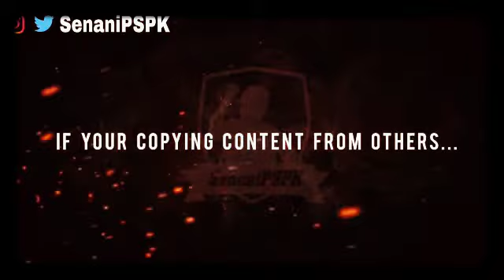Biggest Advance Birthday Trend Dedicated to Every Kalyan Cult._Bharath Creations